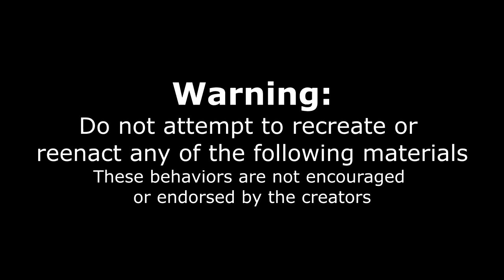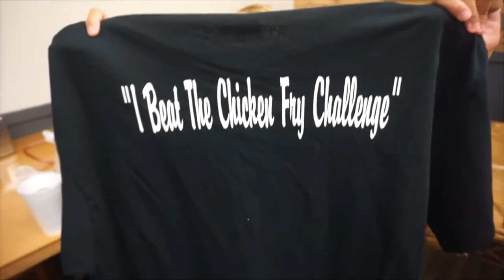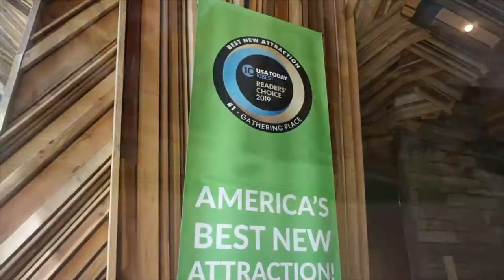World's Biggest Fried Chicken Steak | Most Dangerous Challenge! | Man Vs Food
The chicken (Gallus domesticus) is a domesticated subspecies of the red junglefowl, with attributes of wild species such as grey and Ceylon junglefowl[1] that are originally from Southeastern Asia. Rooster or cock is a term for an adult male bird, and a younger male may be called a cockerel. A male that has been castrated is a capon. An adult female bird is called a hen and a sexually immature female is called a pullet.

Originally raised for cockfighting or for special ceremonies, chickens were not kept for food until the Hellenistic period (4th–2nd centuries BC).[2][3] Humans now keep chickens primarily as a source of food (consuming both their meat and eggs) and as pets.

Chickens are one of the most common and widespread domestic animals, with a total population of 23.7 billion as of 2018,[4] up from more than 19 billion in 2011.[5] There are more chickens in the world than any other bird.[5] There are numerous cultural references to chickens – in myth, folklore, and religion, and in language and literature.

Genetic studies have pointed to multiple maternal origins in South Asia, Southeast Asia, and East Asia,[6] but the clade found in the Americas, Europe, the Middle East, and Africa originated from the Indian subcontinent. From ancient India, the chicken spread to Lydia in western Asia Minor, and to Greece by the 5th century BC.[7] Fowl have been known in Egypt since the mid-15th century BC, with the "bird that gives birth every day" having come from the land between Syria and Shinar, Babylonia, according to the annals of Thutmose III.
Terminology

Didactic model of a chicken.
An adult male is called a 'cock' or 'rooster' (in the United States) and an adult female is called a 'hen'.[11][12]

Other terms are:

'Biddy:' a newly hatched chicken[13][14]
'Capon:' a castrated or neutered male chicken[a]
'Chick:' a young chicken[15]
'Chook' /tʃʊk/: a chicken (Australia/New Zealand, informal)[16]
'Cockerel:' a young male chicken less than a year old[17]
'Dunghill fowl:' a chicken with mixed parentage from different domestic varieties.[18]
'Pullet:' a young female chicken less than a year old.[19] In the poultry industry, a pullet is a sexually immature chicken less than 22 weeks of age.[20]
'Yardbird:' a chicken (the southern United States, dialectal)[21]
"Chicken" was originally a term only for an immature, or at least young, bird.[when?] However, thanks to its usage on restaurant menus, it has now become the most common term for subspecies in general, especially in American English. In older sources, 'chicken' as a species was typically referred to as 'common fowl' or 'domestic fowl'.[22]

'Chicken' may also mean a 'chick' (see for example Hen and Chicken Islands)
Etymology
[icon]
This section needs expansion with: the origin of the term 'chicken' in general. You can help by adding to it. (June 2021)
According to Merriam-Webster, the term "rooster" (i.e. a roosting bird) originated in the mid- or late 18th century as a euphemism to avoid the sexual connotation of the original English "cock",[24][25][26] and is widely used throughout North America. "Roosting" is the action of perching aloft to sleep at night.[27]

General biology and habitat

In most breeds, the adult rooster can be distinguished from the hen by his larger comb.

The comb of a hen.
Chickens are omnivores.[28] In the wild, they often scratch at the soil to search for seeds, insects, and even animals as large as lizards, small snakes,[29] or sometimes young mice.[30]

The average chicken may live for 5–10 years, depending on the breed.[31] The world's oldest known chicken lived 16 years according to Guinness World Records.[32]

Anatomy of a chicken.

Diagram of a chicken skull.

Eggs from different breeds
Roosters can usually be differentiated from hens by their striking plumage of long flowing tails and shiny, pointed feathers on their necks ('hackles') and backs ('saddle'), which are typical of brighter, bolder colors than those of females of the same breed. However, in some breeds, such as the Sebright chicken, the rooster has only slightly pointed neck feathers, the same color as the hens. The identification can be made by looking at the comb, or eventually from the development of spurs on the male's legs (in a few breeds and in certain hybrids, the male and female chicks may be differentiated by color). Adult chickens have a fleshy crest on their heads called a comb or cockscomb, and hanging flaps of skin on either side under their beaks called wattles. Collectively, these and other fleshy protuberances on the head and throat are called caruncles. Both the adult male and female have wattles and combs, but in most breeds, these are more prominent in males. A 'muff' or 'beard' is a mutation found in several chicken breeds which causes extra feathering under the chicken's face, giving the appearance of a beard.